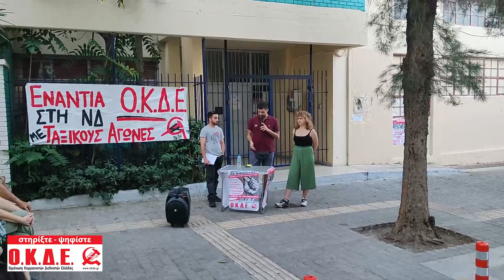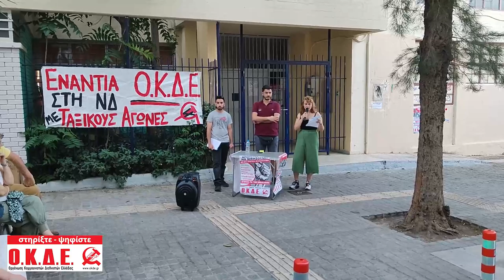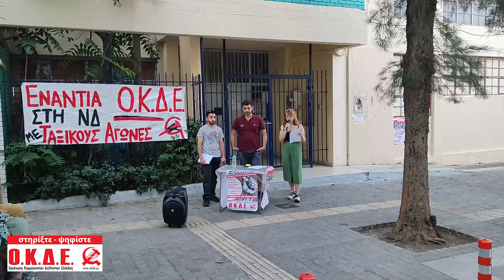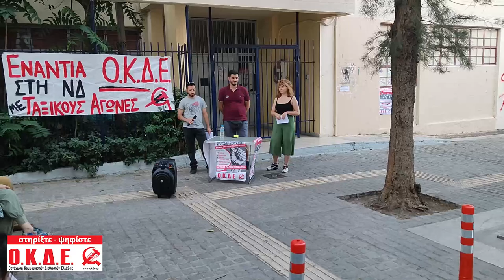Προεκλογική εκδήλωση στον Κορυδαλλό - 22/6/2023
Ομιλητές:
Μαρία Πρίγκου, εργαζόμενη στα Public, μέλος της Πρωτοβουλίας Κατοίκων Κορυδαλλού και υποψήφια στη Μαγνησία
Σωτήρης Καρδάσης, μεταπτυχιακός φοιτητής οικονομικών και υποψήφιος στην Αρκαδία

Για την Ενίσχυση και Νίκη των Αγώνων
Για την Αντεπίθεση των Εργαζομένων
Για μια Αριστερά Επαναστατική

Στηρίξτε – Ψηφίστε
Μια Πραγματικά Χρήσιμη Επιλογή
Ο.Κ.Δ.Ε.
Οργάνωση Κομμουνιστών Διεθνιστών Ελλάδας